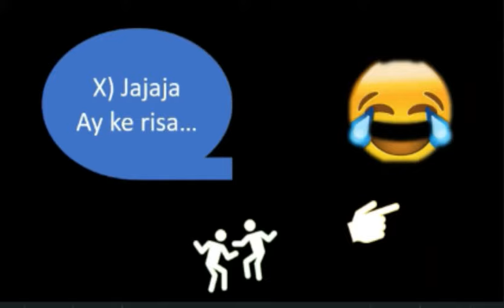Los Videos mas Tontos del Mundo Mundial 15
Bromas Chistes
No olvides Like y Compartir
para más regalitos pa la Banda